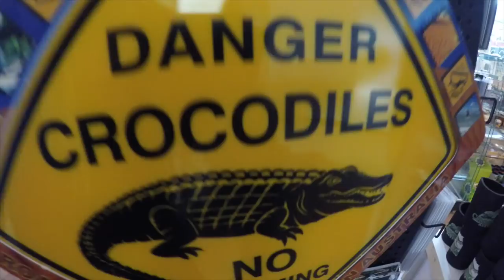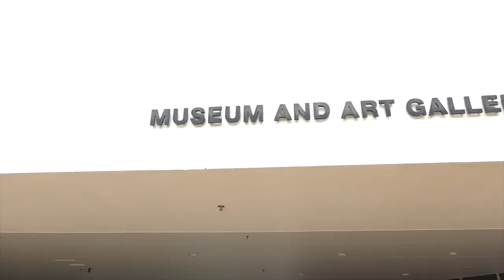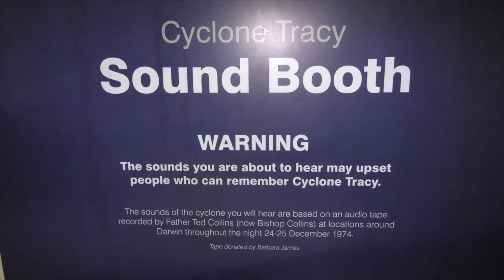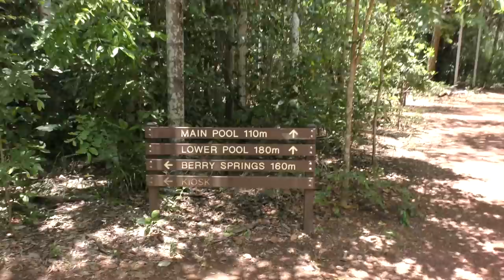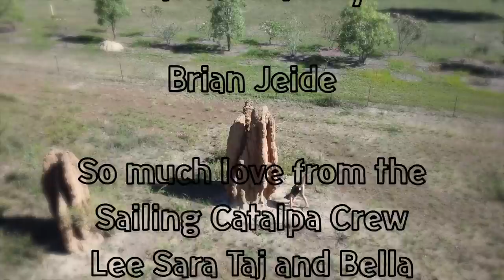Crocodile Territory Is it safe to swim? Episode 58 | Sailing Catalpa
This episode we arrive in Darwin celebrate Bella's 11th Birthday and Taj makes friends with a monkey. We hope you enjoy!

Music
Sean Fitzgerald East of Eden